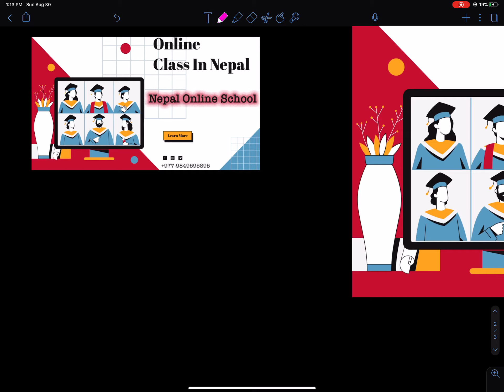Scale Drawing in Nepali | Grade 3 Math in Nepali || Class 3 Math in Nepali